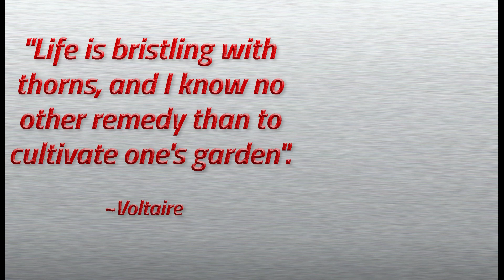Powder-Dance Lilligant Sweep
Strat: Despite lackluster stats, near-useless abilities, and one of the worst offensive movepools in the game, Lilligant is still able to sweep by utilizing its 2 greatest tools: Sleep Powder and Quiver Dance.

Sigilyph sets up with Tailwind (doubles speed) and Gravity (increases accuracy 1.67x), which lets Lilligant outspeed opponents and guarantee Sleep Powder, allowing it to set up Quiver Dance. Reflect can be used against physical openers, and Whirlwind against set up sweepers.

Lilligant holds a Kee Berry, which increases Defense one stage when it is hit with a physical attack, giving it decent overall bulk after Quiver Dance. This strat can rely heavily on landing Sleep Powder consistently for extra Quiver Dances, using Dream Eater, and stalling out opponent's Dynamax. Dynamaxing is also valuable for Lilligant as it can use Max Overgrowth to set up Grassy Terrain to further power up Giga Drain, and Max Mindstorm for coverage.

Lilligant @ Kee Berry
Ability: Chlorophyll
EVs: 244 Def / 252 SpA / 12 Spe
Modest Nature
IVs: 0 Atk
- Sleep Powder
- Quiver Dance
- Giga Drain
- Dream Eater

Sigilyph @ Focus Sash
Ability: Magic Guard
EVs: 252 Spe
Timid Nature
IVs: 0 Atk
- Tailwind
- Gravity
- Reflect
- Whirlwind

Music: Allegro from String Quartet in E Minor by Giuseppe Verdi (performed by Orchestral Ensemble Seoul